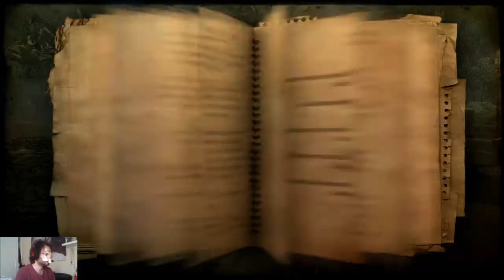FARCRY2 - PARTE 1 - El comienzo del juego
Después de mi análisis y datos de FarCry Classic (Este ) ha habido gente que me recomendó y me animó a seguir con la saga. Eso me ha motivado a querer iniciar FarCry 2 este año. Hoy fue un día de mucho estrés en el curro, el mejor día para pegar tiros.
Formato físico jugado en PlayStation 3
FICHA DEL JUEGO
Desarrolladora: Ubisoft Montreal
Distribuidora: Ubisoft
Director: Clint Hocking
Año: 2008
Género: Aventura, acción, disparos en primera persona, sandbox